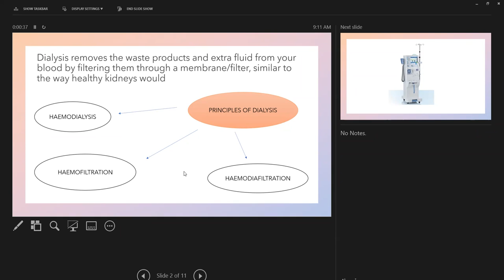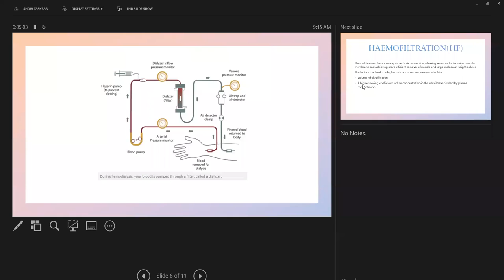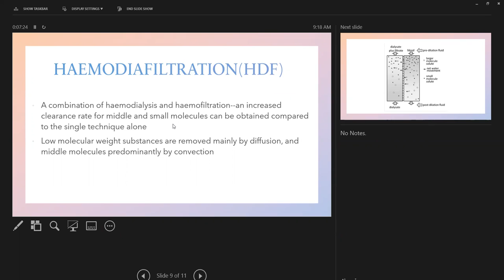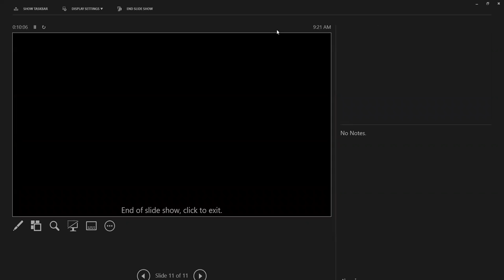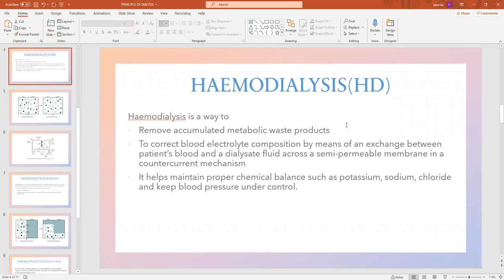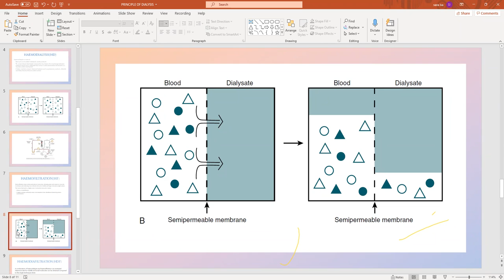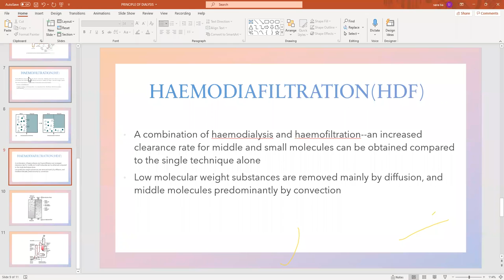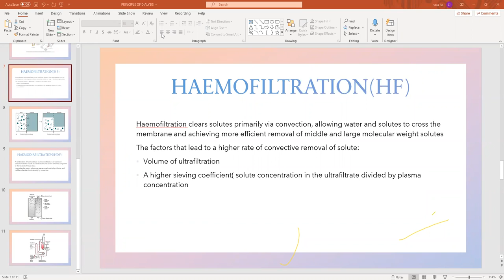Extra CME on Hemodialysis: Principles of Haemodialysis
Topic: Principles of Hemodialysis
Presenter: PPP Syaheza